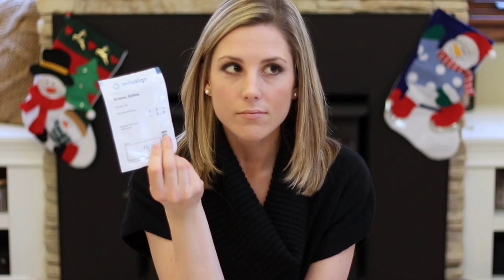Invisalign Journey: Tray 1 & 2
I started Invisalign and decided to document my journey! I'm on tray 2 right now, out of 18.
If you want to see pictures, head over to my blog.